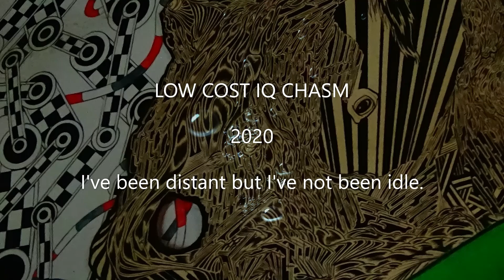I've Not Been Idle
I was planning a live gig this year. Fat chance in this strange world. This is the first video of my planned setlist, cracking songs. I hope people are alright, sending my love from Sydney. Spoiler alert: the bubbles did it.